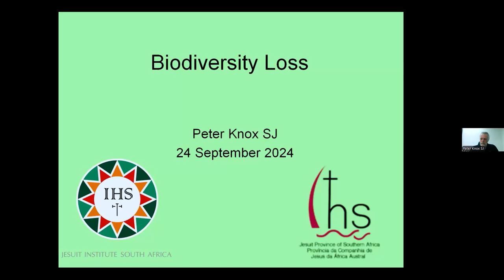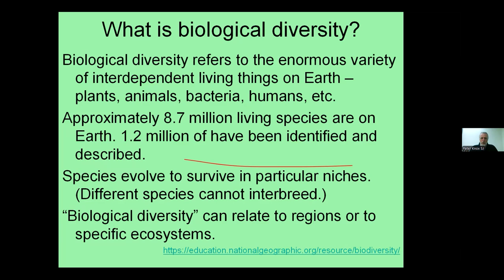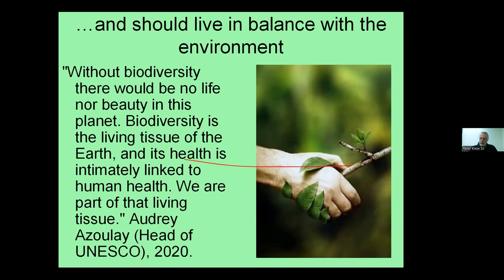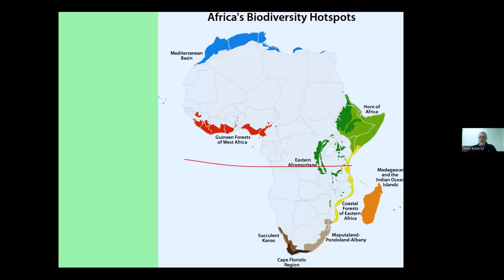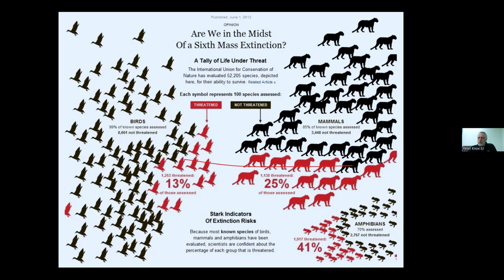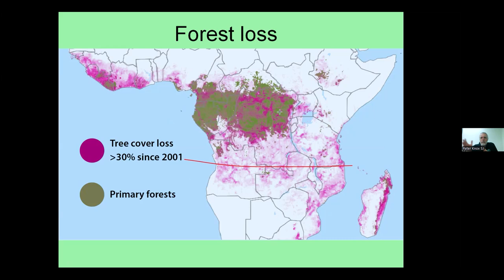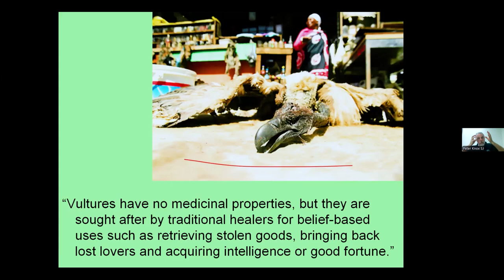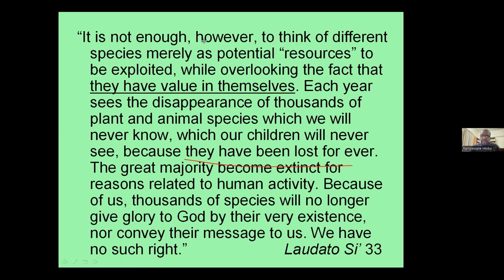Biodiversity Loss by Fr Peter Knox SJ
The fourth installment of the 2024 Season of Creation lectures. This week Fr Peter Knox SJ discusses biodiversity loss.